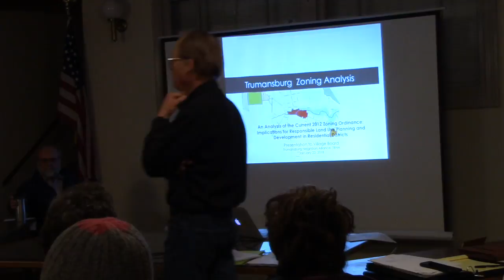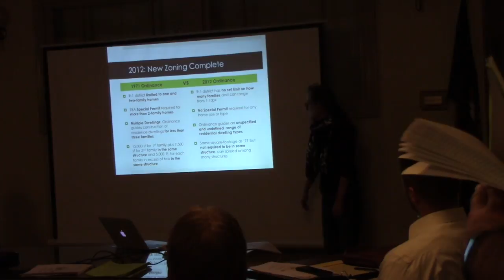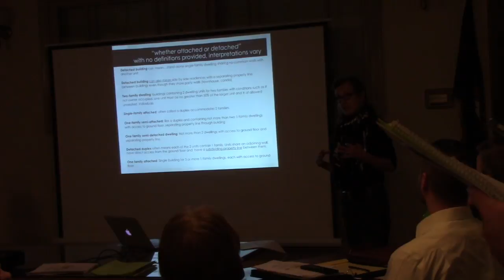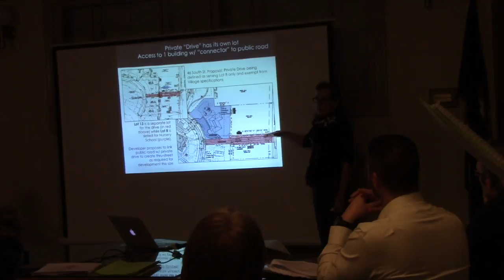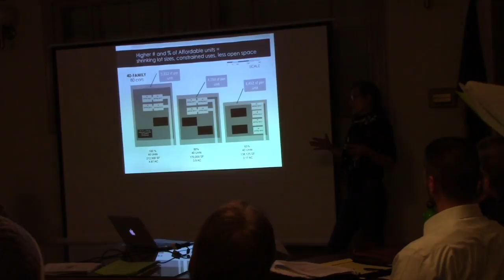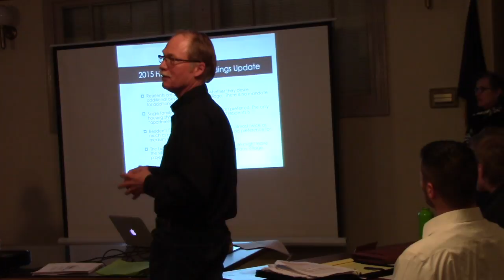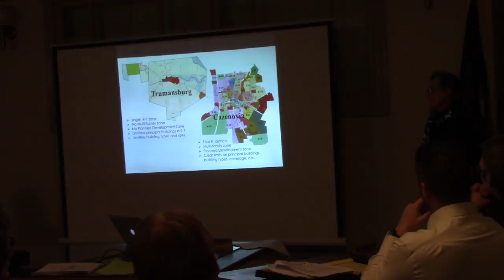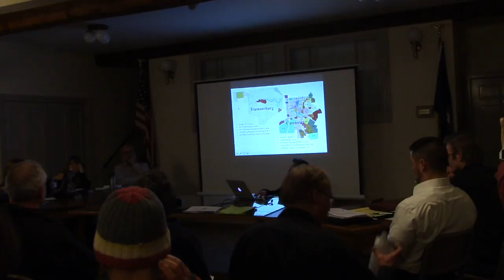Village Board of Trustees - 2018-01-22